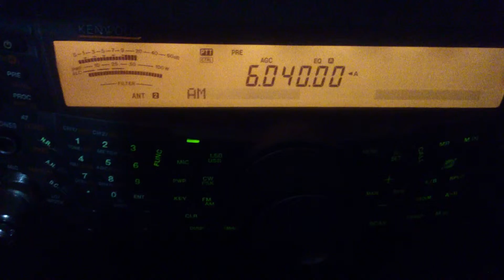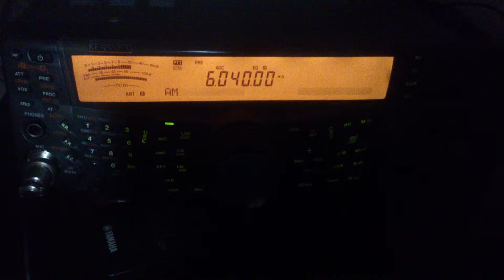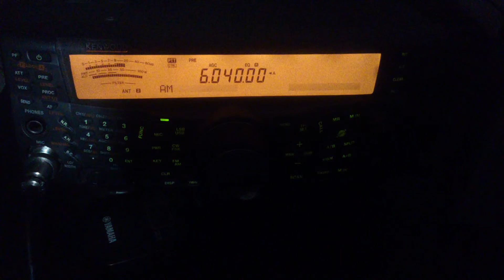Radio Romania International, interval signal (italian service)